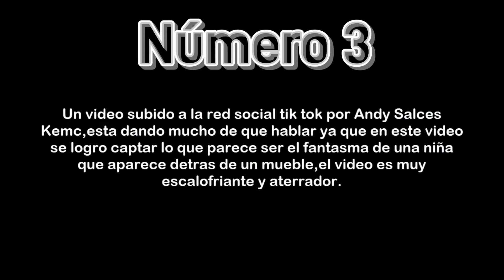3 Videos de Fantasmas captados en Cámara (Real)